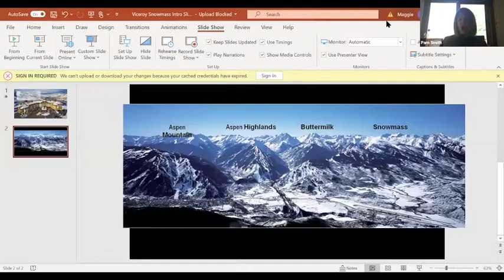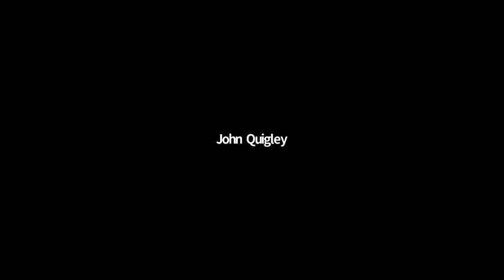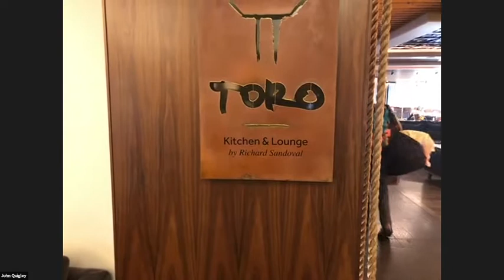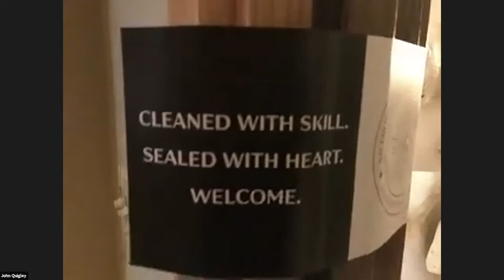Viceroy Snowmass "Live" Site Inspection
Tailored for travel advisors. Hosted by Pam Smith, Director of Travel Industry Sales at Viceroy Snowmass. Recorded September 2020.